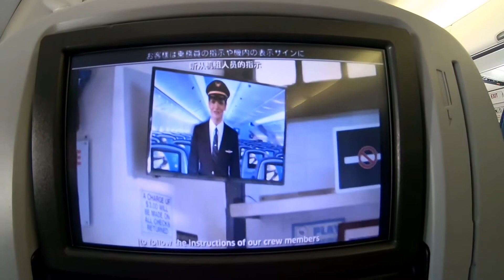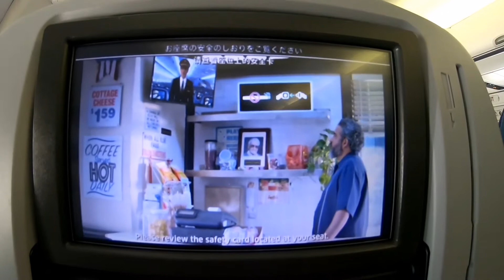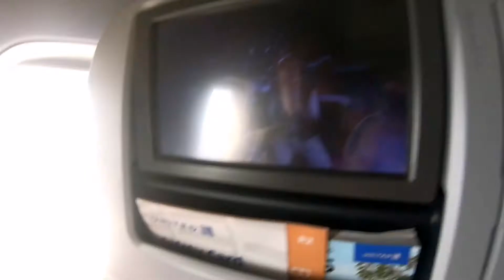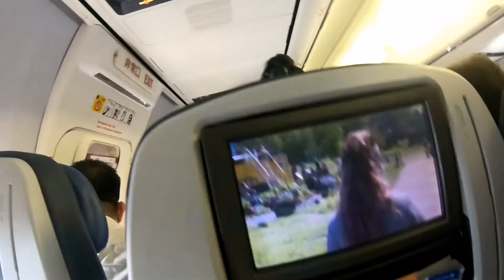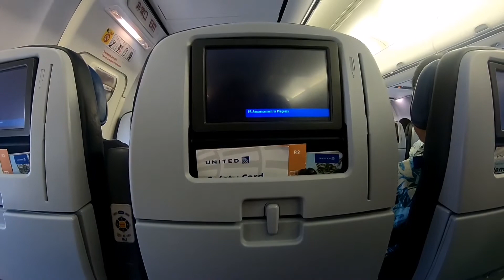USAG KWAJALEIN ATOLL TO GUAM | UNITED ECONOMY | KWAJ-KOSRAE-POHNPEI-CHUUK-GUAM | ISLAND HOPPING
𝐈'𝐥𝐥 𝐛𝐞 𝐝𝐨𝐢𝐧𝐠 𝐬𝐨𝐦𝐞 𝐦𝐚𝐤𝐞𝐮𝐩 𝐚𝐧𝐝 𝐭𝐫𝐚𝐯𝐞𝐥 𝐯𝐥𝐨𝐠𝐬. 𝐈'𝐦 𝐚 𝐧𝐞𝐰 𝐦𝐨𝐦 𝐲𝐨𝐮'𝐥𝐥 𝐟𝐢𝐧𝐝 𝐚 𝐯𝐢𝐝𝐞𝐨𝐬 𝐨𝐟 𝐦𝐲 𝐬𝐨𝐧 𝐚𝐥𝐬𝐨.